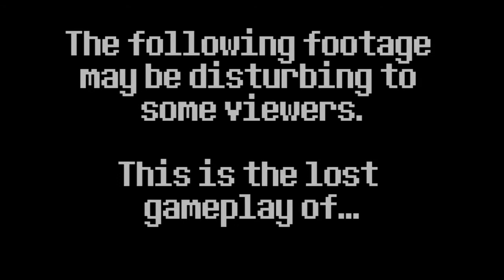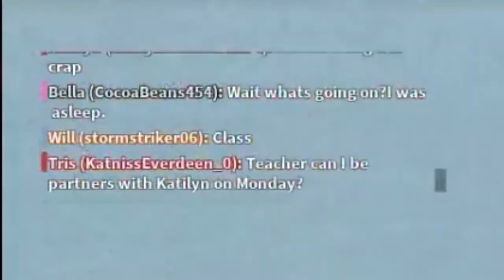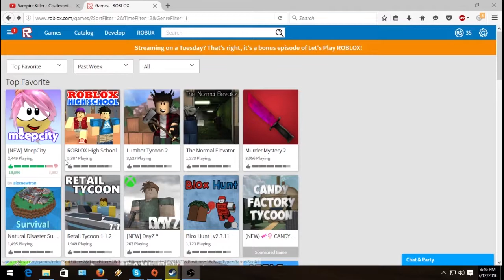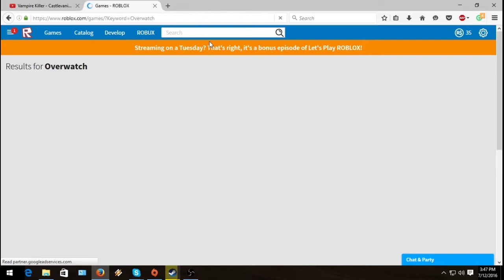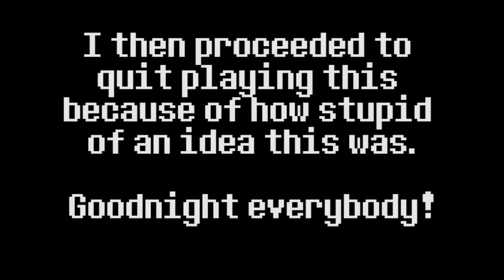The Lost Episode (Roblox)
I've made many mistakes in my life. This is definitely one of the top ones.